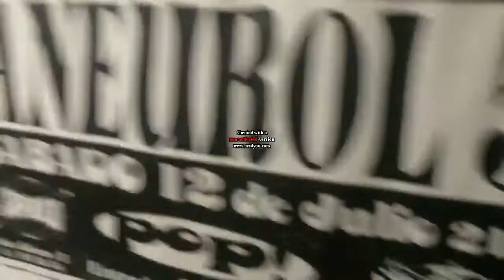ACCIÓN-REACCIÓN: punk madrid: ¡despierta!